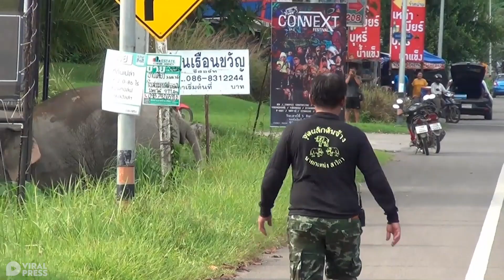Elephant Stops Traffic To Cross The Road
This is the breathtaking moment a wild elephant held up traffic to cross a road then take a dip in a pool.  The jumbo emerged from an orchard where it had been munching a farmer's fruit and then stomped across the highway.

Shocked drivers pulled over and watched as the adult elephant trudged across the road and disappeared into bushes. It then sought out a small reservoir, where aerial drone video shows the jumbo splashing itself with water to cool off in the summer 35C heat.

Wildlife rangers arrived to monitor the beast and ensure it returned safely to the jungle without coming into conflict with humans. The team, with the help of some locals, spent almost four hours carefully watching the elephant and waiting for it to return to woodland.